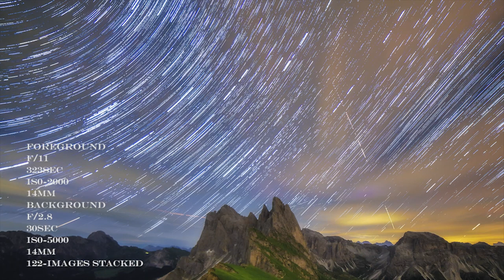Dolomites, Italy - Pt 3 | Alpe di Seceda | Camping | Milky Way Photography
In the summer of 2019, we spent a week in the Dolomites region (South Tyrol/ Südtirol/ Alto Adige) of North Italy. Through this 3-part video series, we bring to you the highlights of our trip. We have been to the Alps in Switzerland, Germany, and Austria before, but the Dolomitic Experience was something that was missing for years now. Through this week, we discovered the amazing beauty of Tre Cime di Lavadero, Alpe di Seceda, Val di Funes, Alpe di Siusi and a bunch of the pristine lakes in this area. In Part 03, we cover the majestic Alpe di Seceda. The Dolomites are any landscape/outdoor photographer's heaven and apart from the itinerary, this video covers photography tips as well. Let us know how you like it and please leave suggestions/ feedback in Comments.